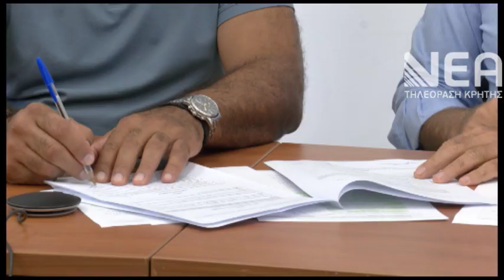ΔΕΥΑΒΑ ΑΝΤΙΜΕΤΩΠΙΣΗ ΛΕΙΨΥΔΡΙΑΣ ΔΗΜΟΥ ΠΛΑΤΑΝΙΑ